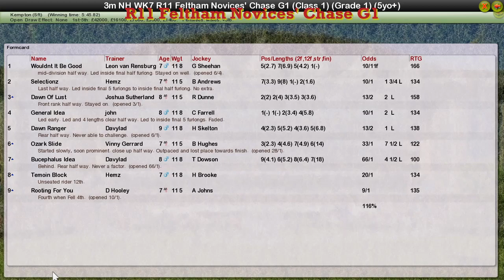NH WK7 R11 Feltham Novices' Chase G1